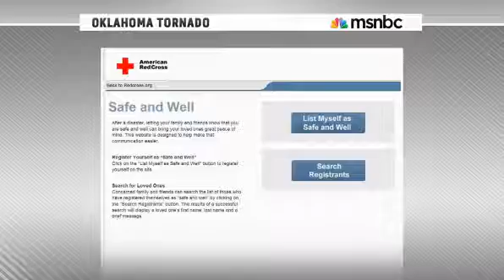How to help OK tornado victims